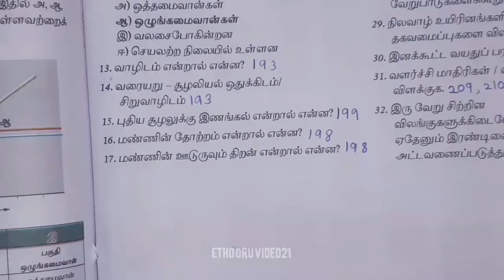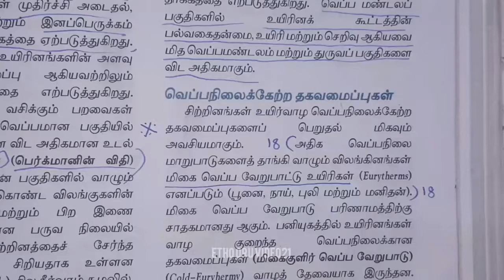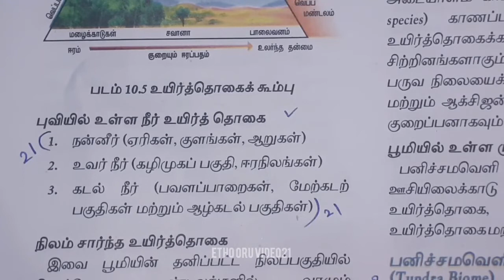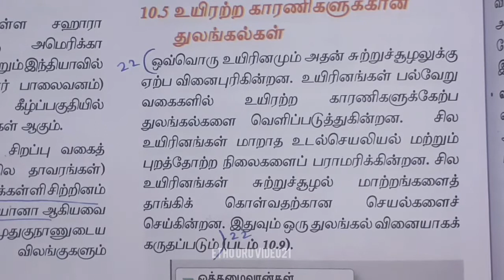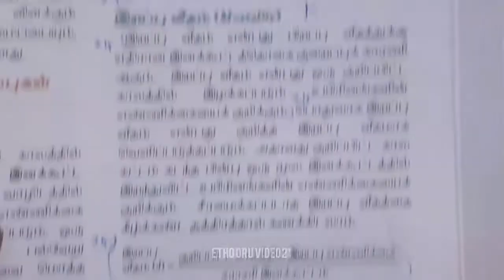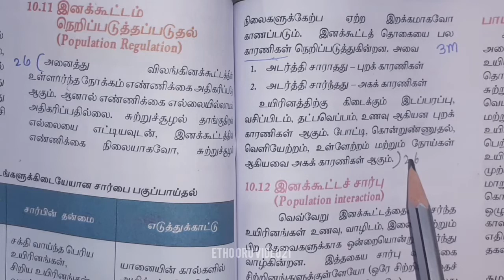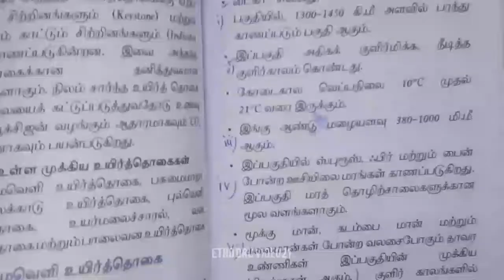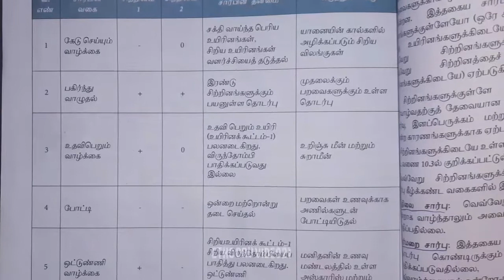12th bio Zoology unit 10 book back answers | tamil medium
12th bio Zoology unit 10 book back answers | tamil medium | 12th bio zoology book back answers tamil medium